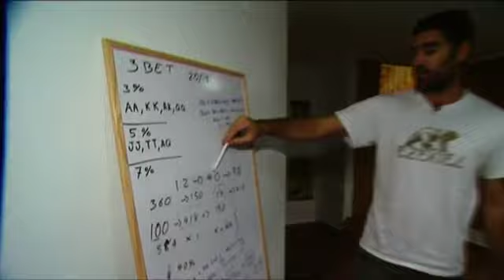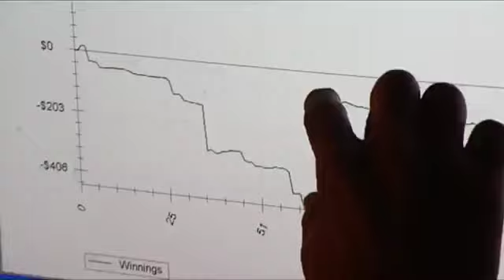Antena 3 - A fondo - Poker - Estudiantes que dejan los libros por las cartas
50$ REALES GRATIS PARA EMPEZAR A JUGAR AL POKER!